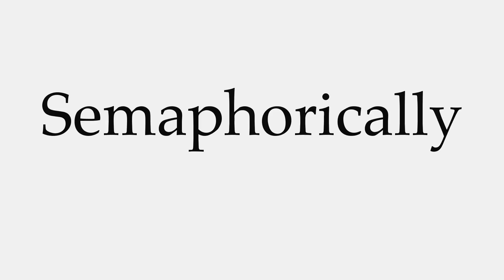How to Pronounce Semaphorically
This video shows you how to pronounce Semaphorically